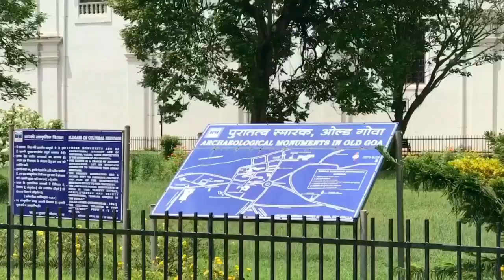Goa in 24 hours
Goa in 24 hours is pretty impossible to see, way too many beaches, restaurants and churches. Here is a glimpse of what’s you can see